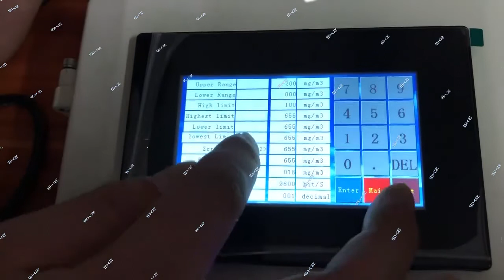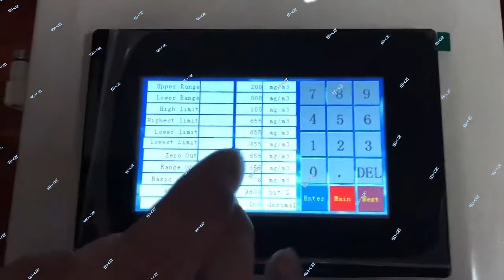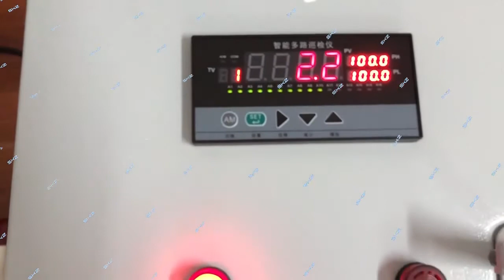SKZ1050F Dust detector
This video is to show the introduce of Demo video of SKZ1050F Dust detector, kindly check and hope helpful, if there is any questions, kindly contact us: email: , or , whatapp: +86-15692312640,

SKZ1050F Dust detector, measures the static charge induction amount of dust particles passing through a fixed probe, Various dust-producing working environments such as production workshops, tunnels, construction sites, warehouses, coal mines, stockyards, belts and wind feed.
Fixed type can 24 hours continuous online testing, digital display, and with sounds/light alarm function, signal output cen be 3 Wire, 4-20 mA. Measure range: 0.1μm ~ 300μm, 200mg/m³,